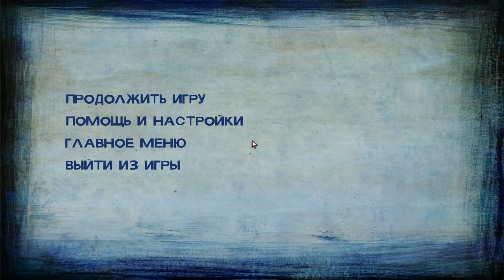The Walking Dead Season 2, Эпизод 5. 🎮 Прохождение. [#19]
Шедевр в сюжетном плане, история подана просто на 10\10 погружение полное в игру. Кто не играл советую, кто не видел советую посмотреть!